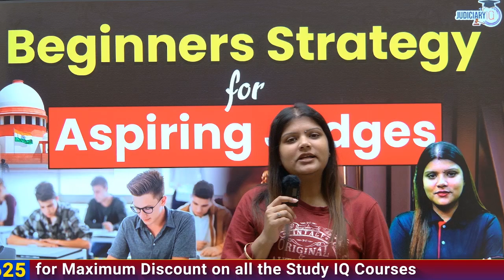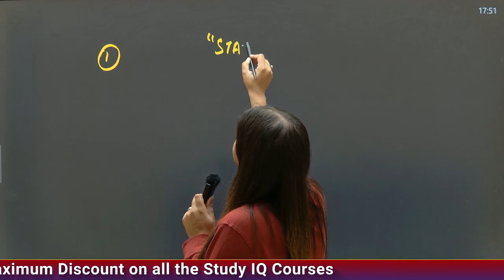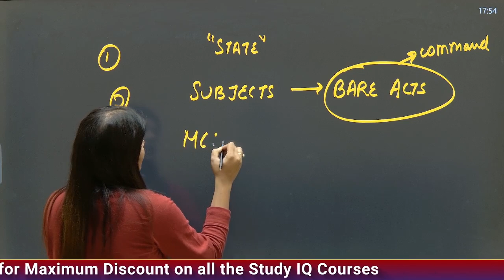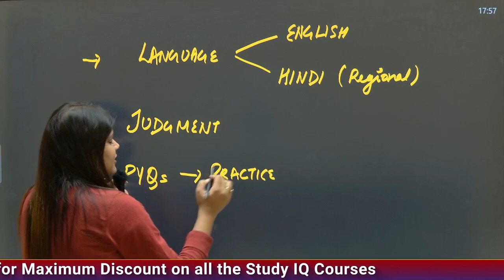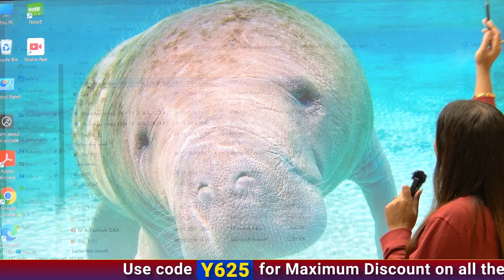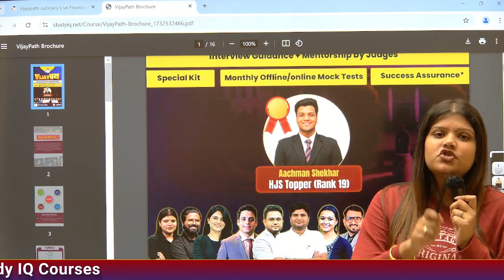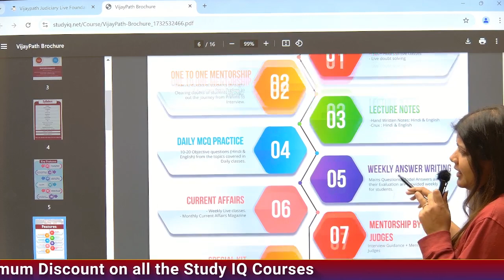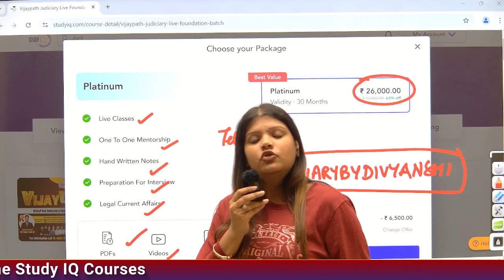Beginner's Strategy for Aspiring Judges | By Divyanshi Ma'am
🏆 AIBE 19 CRASH COURSE 🏆
🛑 ONE STOP SOLUTION for AIBE 19 2024 Exam 🛑
🤩 Batch Starting From 25th Nov '24

🏆 JUDICIARY COMBO BATCH (Live Foundation Batch) 🏆
🛑 One Stop Solution for 16 States 🛑

💫 Key Features -
👉Covering 16 States
👉 Mentorship by HJS Topper Mr. Aachman Shekhar (Rank 19)
👉 Fees Refund Policy
Clear Pre - Get 50% Fees Refund
Clear Judiciary Exam - Get 100% Fees Refund